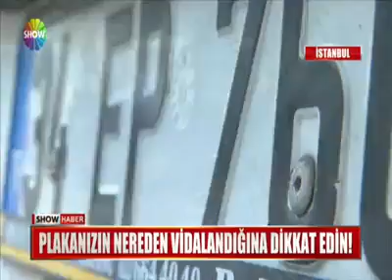ARAÇ KULLANANLARA 'VİDA' UYARISI